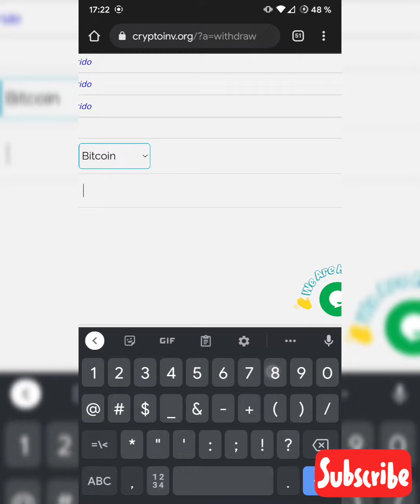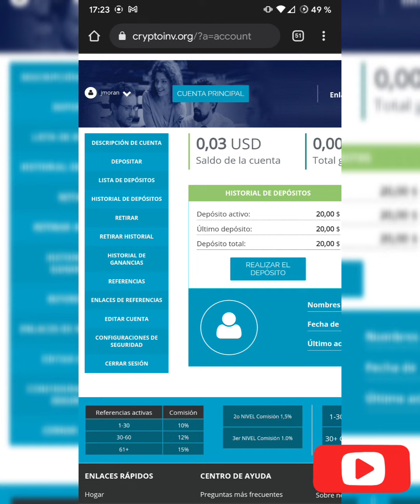NADA QUE TE PAGA DOGETX? PUES EN MI CASO CRYPTOINV ME ESTÁ PAGANDO 🚨🚨🚨( mi opinión personal)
💥 PAGOS MENSUALES💥

TCdGMWTWW794PBYd9dPhjcxbTBncE3q6vM

💥 PAGOS MENSUALES💥

El personal @emprendimientos_cr 💥 duplicar tu dinero en 24 horas... les dejo mis enlace de referido para que investiguen y tomen su propia decisión⚠️